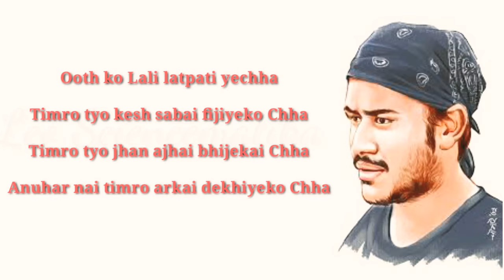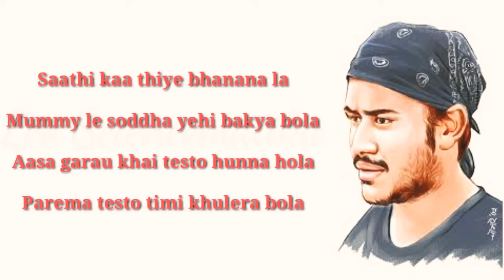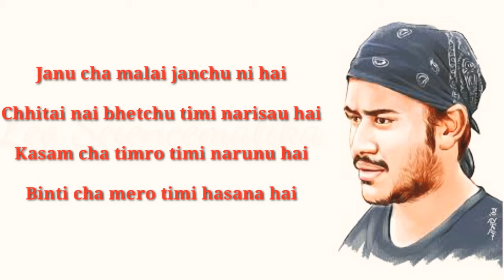Janu Chha Malai- Remembering Cool Pokharel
I do not have music and photo rights. This is not made for any commercial purpose.